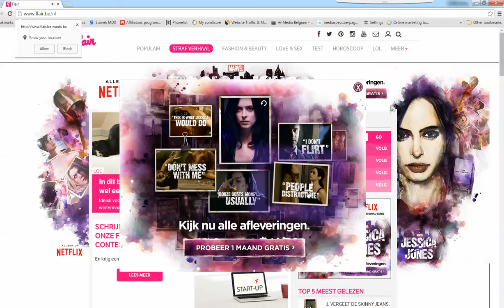Netflix JessicaJones Pebble Flair Homepage DisruptiveTakeOver Overlayer 20151120 BEFL